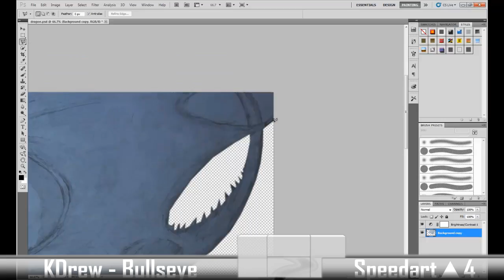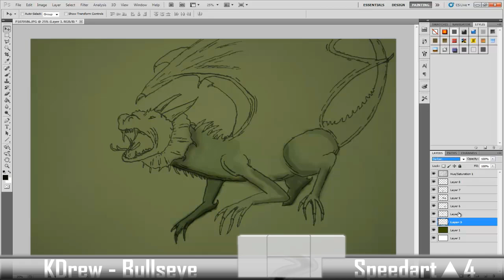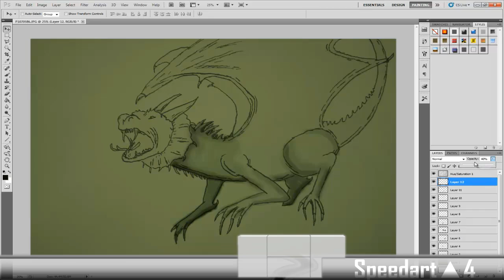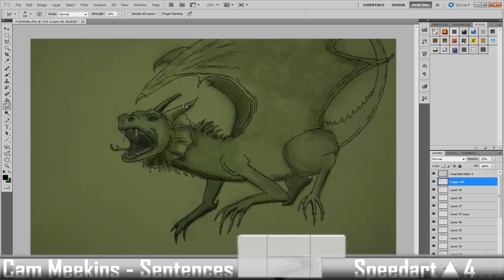Dragon Concept I Tom Hennessy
Thanks to Tom for this amazing speedart concept.